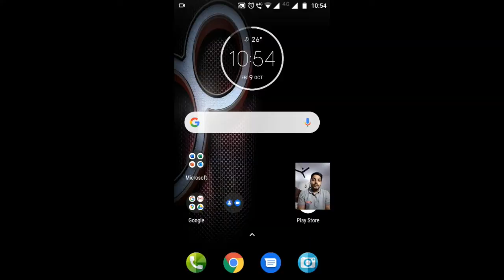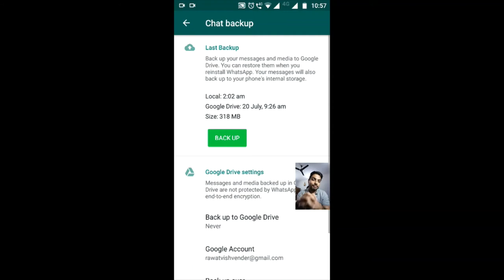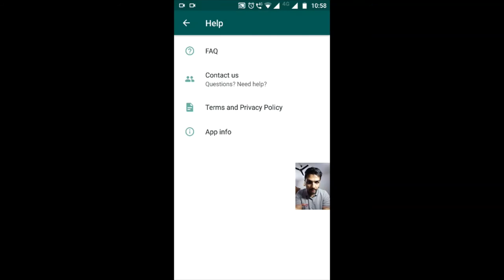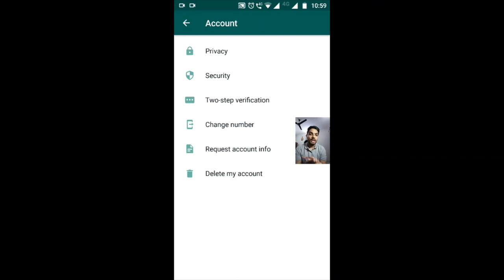How to turn off Chat Backup? NCB could recover your WhatsApp chats | SSR CASE PART 2 | SecurityBarn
This video gives an easy explanation on How NCB or any organization can get your Data and How you can prevent it. JAYA and DEEPIKA's WhatsApp chats were disclosed by NCB. May be the next one is you. BEWARE!!